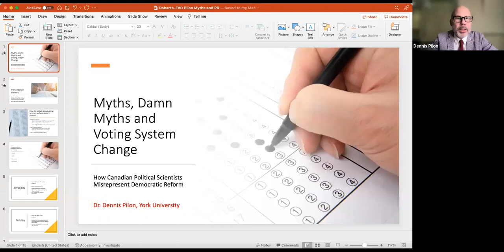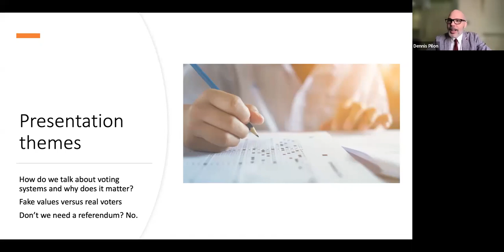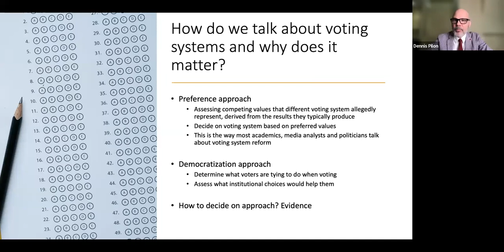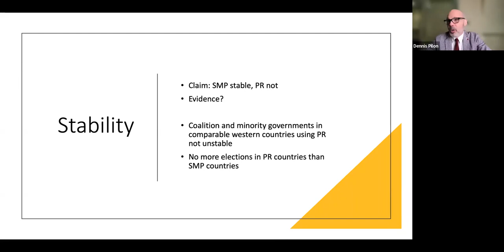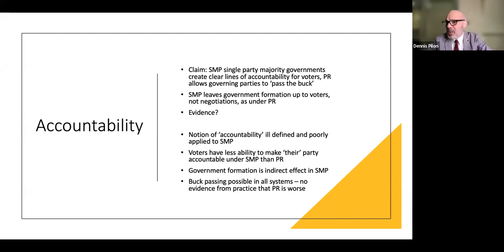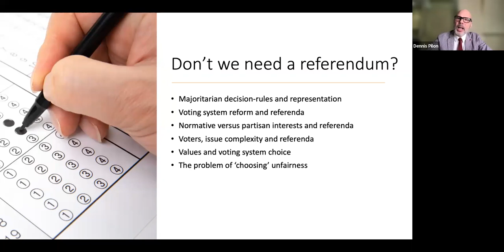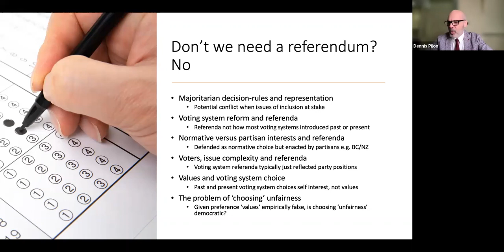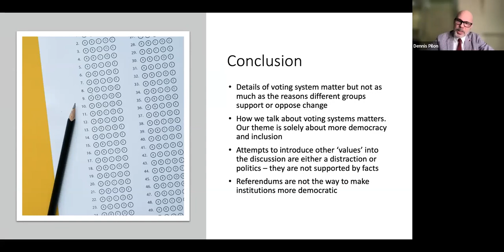Dennis Pilon: Myths, damn myths and voting system change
Is electoral reform really about "trade-offs" as so many academics have suggested? What about simplicity, accountability, stability and local representation?

Join Dennis Pilon as he explores how political scientists have perpetuated myths about electoral reform, and how to reframe the debate based on an honest look at history and the struggle for democracy.

Dennis Pilon is an associate professor in the Department of Politics at York University and is one of Canada’s preeminent experts on voting system reform. He is the author of The Politics of Voting: Reforming Canada’s Electoral System and Wrestling with Democracy: Voting Systems as Politics in the Twentieth Century West.

This event is a co-presentation with Robarts Centre for Canadian Studies.